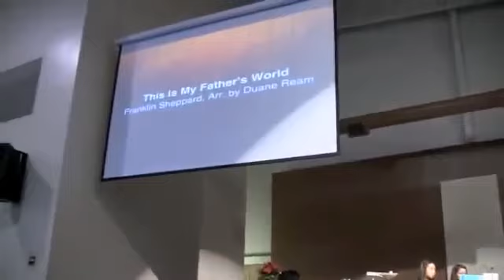This Is My Father's World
Keys At Play
Monster Piano Group